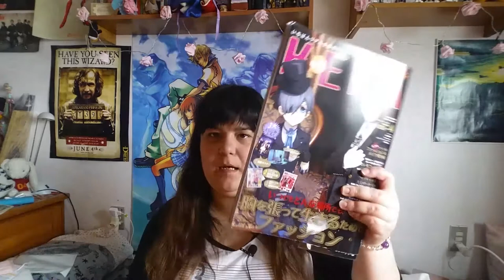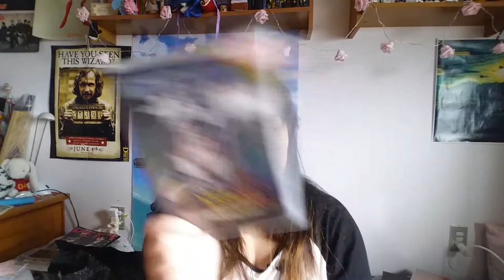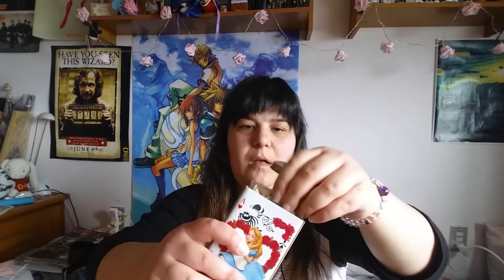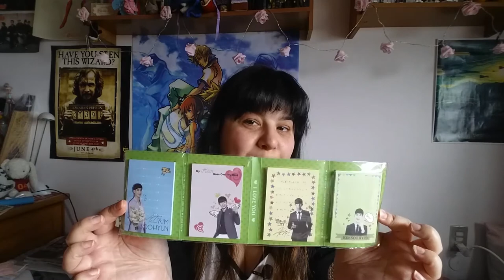Compras de Japón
Pues os enseño más o menos todo lo que compré en Japón para mi. Alguna cosa faltará pero bueno, ya es un vídeo demasiado largo. Gracias por verlo.